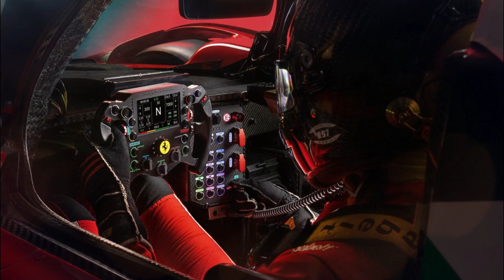Hybrid Power and Thrills: Exploring the Ferrari 499P Modificata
Ferrari unveiled the 499P Modificata at the Mugello Circuit during the Ferrari World Finals, marking their return to top-tier endurance racing in 2023. This exclusive car is designed for non-competitive track use and is a modified version of the 499P that won the 24 Hours of Le Mans in June 2023. It's aimed at setting a new benchmark for track driving excitement.

Unlike typical Ferraris, the 499P Modificata is a track-only model directly derived from a racing car rather than a production model, allowing for more significant modifications without the constraints of technical regulations. Notable changes from the 499P include an electric axle with four-wheel drive, a "Push to Pass" function that provides an extra 120 kW of power, specially developed Pirelli tires, and revamped suspension, electronic controllers, and engine mappings.

Despite these enhancements, the car retains the cockpit layout and ergonomics of the 499P, delivering the same driving experience as the Le Mans-winning racing cars #50 and #51.

The 499P Modificata represents Ferrari's highest-performance closed-wheel car for non-competitive track use. Owners can participate in the Sport Prototipi Clienti program, starting in 2024, with Ferrari handling logistics, track-side support, and maintenance.

Under the hood, the 499P Modificata boasts a hybrid powertrain, combining a mid-rear V6 engine with an electric motor on the front axle, offering a maximum power output of 640 kW. The V6 engine serves a structural role and has been revised for weight reduction. An electric motor with Energy Recovery System (ERS) recharges the battery, which is developed using Formula 1 expertise. The power unit is connected to a seven-speed sequential gearbox.

The car's carbon-fiber monocoque chassis incorporates advanced features like push-rod suspension and brake-by-wire technology for energy recovery. The mechanical setup, engine, and driveability have been fine-tuned for exceptional driving pleasure.

Freedom from FIA WEC regulations has enabled innovative solutions, including activating the front axle at low speeds, allowing four-wheel drive for enhanced performance and precision. Additionally, the "Push to Pass" system provides an extra 120 kW of power for a limited time, similar to Formula 1's KERS system.

The 499P Modificata is equipped with specific Pirelli tires designed for predictable handling and quick warm-up, emphasizing consistent grip for non-professional drivers. The car's design, crafted in collaboration with the Ferrari Styling Centre, showcases its technical and aerodynamic qualities while maintaining the classic Ferrari aesthetic.

This car pays homage to Ferrari's endurance racing history and is part of the "Sport Prototipi Clienti" program, ensuring owners receive Ferrari's support for track events and maintenance.